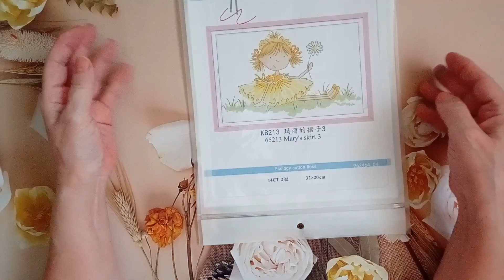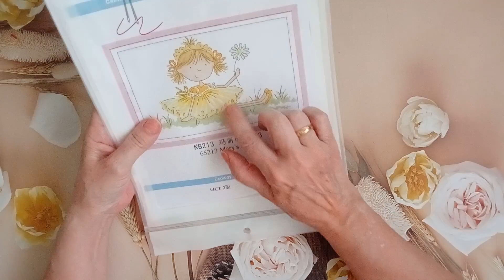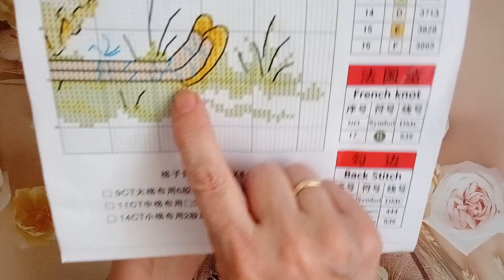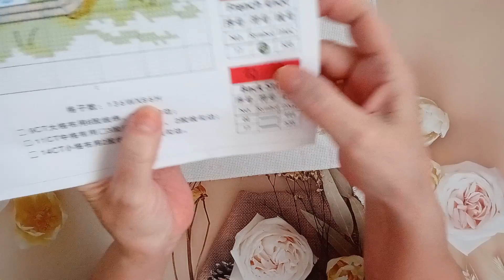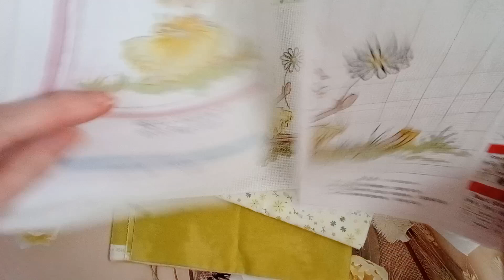qué haces con tus bordados cuando los terminas?